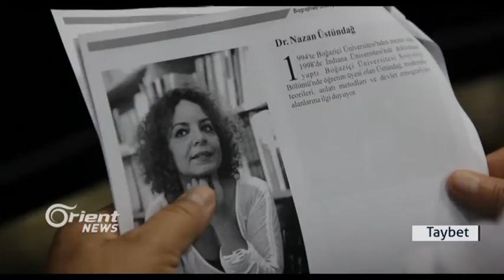Li Amedê Konfiransek bo Aşîtiyê û rawestandina şer li Kurdistanê